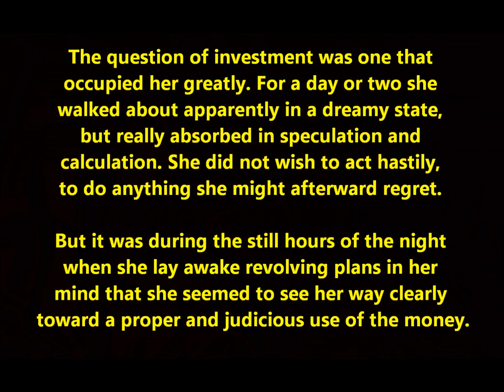"A Pair of Silk Stockings" AUDIO short story by Kate Chopin published 1897 (Mrs. Sommers)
"A Pair of Silk Stockings" AUDIO short story written by Kate Chopin. Published 1897

Little Mrs. Sommers one day found herself the unexpected possessor of fifteen dollars. It seemed to her a very large amount of money, and the way in which it stuffed and bulged her worn old porte-monnaie gave her a feeling of importance such as she had not enjoyed for years.

The question of investment was one that occupied her greatly. For a day or two she walked about apparently in a dreamy state, but really absorbed in speculation and calculation. She did not wish to act hastily, to do anything she might afterward regret. But it was during the still hours of the night when she lay awake revolving plans in her mind that she seemed to see her way clearly toward a proper and judicious use of the money.

A dollar or two should be added to the price usually paid for Janie's shoes, which would insure their lasting an appreciable time longer than they usually did. She would buy so and so many yards of percale for new shirt waists for the boys and Janie and Mag. She had intended to make the old ones do by skilful patching. Mag should have another gown. She had seen some beautiful patterns, veritable bargains in the shop windows. And still there would be left enough for new stockings--two pairs apiece--and what darning that would save for a while! She would get caps for the boys and sailor-hats for the girls. The vision of her little brood looking fresh and dainty and new for once in their lives excited her and made her restless and wakeful with anticipation.